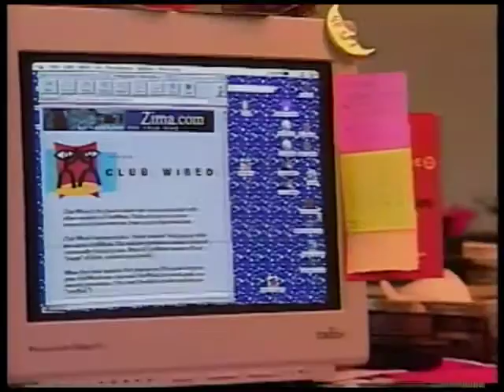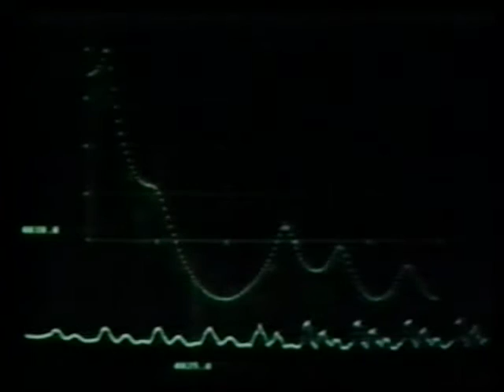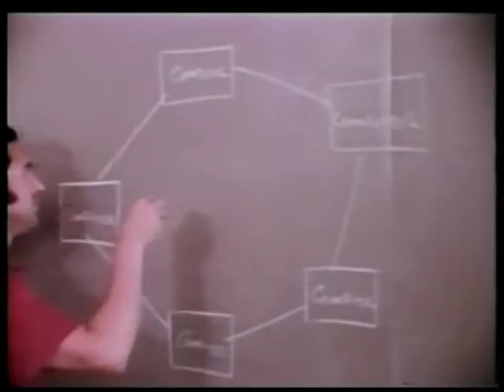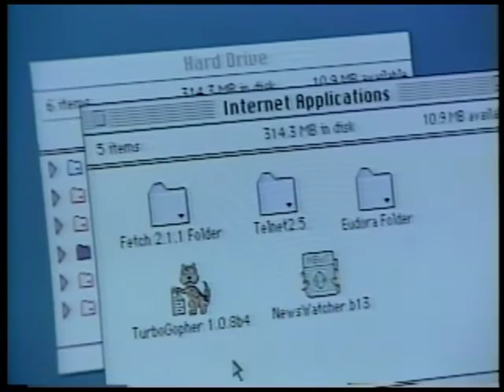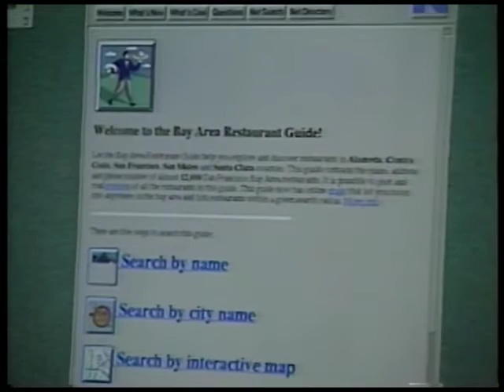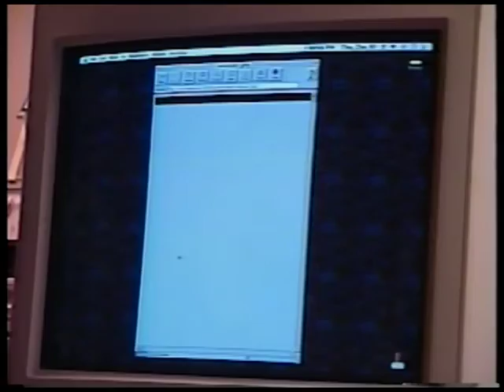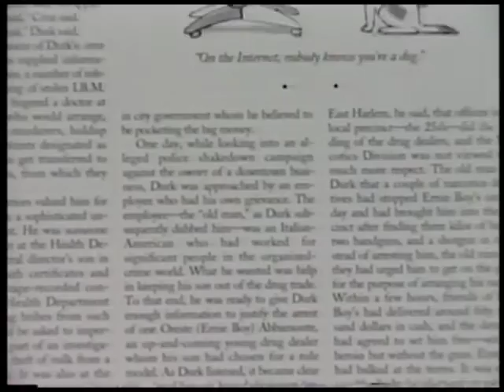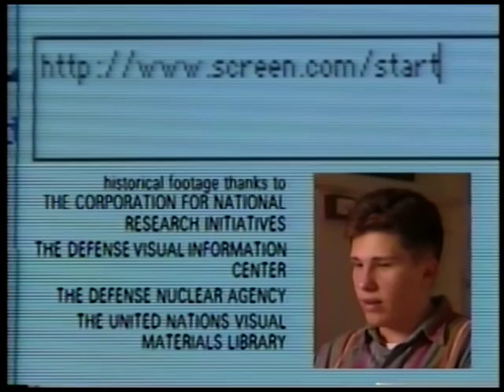1995 "Understanding The Internet" by Andrew Cochran Associates, Halifax NS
Today Andrew Cochran is Dean of College of Continuing Education, Dalhousie University in Halifax Nova Scotia, and as of 2014 the new Strategy 2020 Planner/Manager at CBC, the Canadian Broadcasting Corporation.

Back in 1995 Andrew Cochran Associates of Halifax, Nova Scotia, got the idea to do two documentaries about the World Wide Web 4 years after it's public debut in August of 1991. I can't find these documentaries anywhere on the Web, and I thought it seemed appropriate to upload them to Youtube in 2015, 20 years after they were made by Andrew Cochran and broadcast by PBS-Discovery Channel.

"Understanding The Internet" is Part 1, "Using The Internet" is Part 2.

The first documentary, "Understanding the Internet", says that in 1995 an estimated 30 million people were using the World Wide Web, with almost 6,000 newbies starting to use it every hour. About 1 % of the global population in 1995. The first billion was reached in 2005, 2nd by 2010, and the 3rd billion users by 2014.

These now 'historic' documentaries are quite fascinating to be reminded by, or for most web users these days to learn from, what the Web was like in it's early years back in 1995. VIPs include such notables as Tim Berners-Lee, a bunch of other early co-creators and pioneers, including some from the even earlier pre-internet-web days of Arpanet as a defence against global nuclear war.

How I wound up with these documentaries on original VHS tapes from Andrew Cochran may interest some people.

I got my online start in 1983 with BBS's, Bulletin Board Systems, using Commodore 64s, Apple IIs, and a Tandy TRS80 portable laptop computers. My background was in construction Mechanical Contracting, and I'd just finished a one year college program that included learning how to use those then relatively new Personal Computers. In 1985 I launched my own construction industry oriented BBS, later migrated it to the largest BBS that ever existed, Canada Remote Systems, and then to the Internet in 1991-2, when I helped get the Toronto Freenet going.

It was just after the Toronto Freenet opened to the public that the World Wide Web burst into existence, and I quickly migrated my online construction services concept to it, as "Construction Online", one of the first construction oriented sites on the Web. I dreamt big, of going global, and soon becoming a billionaire.

But even then, as the Web grew like a prairie grass fire, it was still a real tough nut to sell the concept of online construction services to the construction industry. Few in the industry could comprehend "online" let alone my "Construction Online". So when these two Internet documentaries came out in 1995, I saw them as a terrific way to educate construction people. I contacted Andrew Cochran in Halifax and explained I wanted to purchase rights to play them privately to groups of construction people, and he sold me the rights to do that for about $ 600.

Well, the documentaries didn't help my cause. Construction people back then were just too thick headed and still not yet "getting it". Other than inspiring Southam Communications of Canada to build it's own $ 200 million online service without my involvement that eventually went bankrupt years later for lack of customers, the only other time I came close to making it rich with my "Construction Online" was when a guy from Pittsburgh Pennsylvania with the same idea contacted me in 1996. We formed a partnership that began with Canada; the U.S.; Italy; Spain; and Venezuela. We got 6 of the biggest U.S. materials manufacturers interested, and everything was looking very rosy -- for a short while. Turned out the big U.S. companies typically wanted to take it all over, maybe have a 'Canada desk' at the U.S. HQ, or more likely not even bother with that much, and naturally kick me out altogether. I didn't sign the papers, and the deal died. I put the documentaries tapes in the closet and forgot about them.

But somehow, thru a lot of life's changes and moves, I managed to hang onto these 2 documentaries, and I now figure 20 years later is a good time to share them with any interested people.

I hope you enjoy watching them, remembering or learning the way the Web was back in 1995, and learning a few things you didn't know about those early days.

They present a rare and unique look back at a very historic time, when and how the world changed forever.

cheers, eh
steve hartwell
homemovies.ca